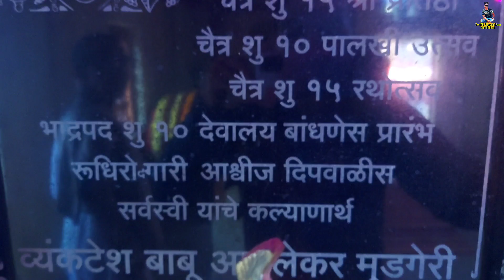Venkatraman Jatra Mudgeri Venkatraman Temple Jatroutsav Mudgeri Karwar Venkatraman Govinda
Hello Ji Pehachana Agar Videos Dekhte Hoge Toh Pehachan Jayoge Toh Dosto Is Video Me Humne Apko Dikhaya Hai Venkatraman Jatroutsav Mudgeri  So Video Dekh lena Puri Pata Chal Jayega

Venkaraman Jatra
Jatra Mudgeri
Mudgeri Jatra
Venkatraman Jatra Mudgeri
Venkatraman Temple Mudgeri Karwar
Mudgeri Karwar
Mudgeri Jatra Venkatraman
Song Nach At Venkatraman
Tirupati Balaji
Balaji
Tirumala
Venkatraman Govinda
Mudgeri Natak
Marathi Natak
Marathi Ethihasik Natak
Mohara Erela Padla
Venkatraman Jatra
Venkatraman Jatra Mudgeri
Venkatraman Temple Mudgeri
Venkatraman Jatroutsav
Marathi Sambhaji Natak
Marathi Shivaji Natak
Chatrapathi Shivaji Maharaj
Shivaji Maharaj
Sambhaji Raje
Chatrapathi Sambhaji Raje
Dharamveer Sambhaji Raje
Aurangzeb
Mudgeri Natak Marathi
kokani Natak Karwar
Karwar Marathi Natak
Ethihasik Marathi Natak
Alam Khan
Siddhi Johar
Vlog
Vlogger
Indian Vlogger
Vlog India
Karwar Vlog
Vlog In Karwar
Sajit Gaonkar Official
Sajit Gaonkar
Mudgeri
Karwar
Sadashivgad
Hankon
Mallapur
Karwar City

 1 - Venkatraman Jatra
 2 - Mudgeri Jatra
 3 - Venkatraman Jatra Mudgeri
 4 - Venkatraman Temple Mudgeri Karwar
 5 - Sajit Gaonkar Official
 6 - Mudgeri
 7 - Karwar
 8 - Karwar City